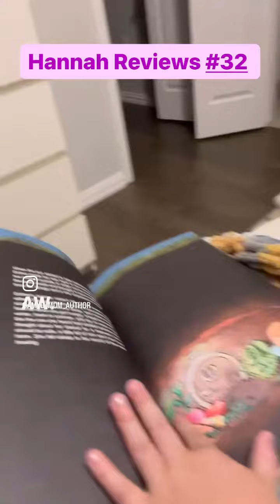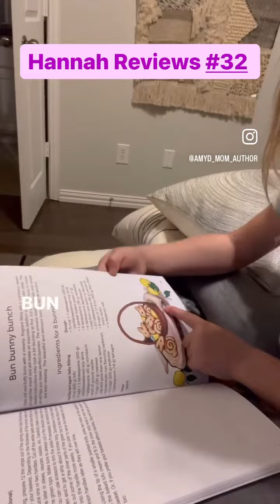What's a Fun Beginner Chapter Book Who's Main Character is a Bunny Who Goes on a Fun Adventure?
Honest, Short Children's Book Reviews by a 6 Year Old

Hannah and I have been reading Where is My Basket by @robert.norok! Robert graciously sent us this book all the way from Slovenia!! Most of you know Hannah LOVES bunnies, so she absolutely loved this adorable adventure about a bunny who has lost her basket and goes on a search to find it with some new friends that she meets on the way. The illustrations are very cute, and this is a great transition book from picture books to bigger kid books. Go check it out on Amazon!

Want to get a FREE PDF of one of my books? Just fill out this form with your email, so I can send it to you - in the comments put Sneaky Pinky! It's a super fun interactive search and find for a pink bunny and other hidden items!

Follow us for more great children's book recommendations and fun!

About me and my family: I am the writer and illustrator of the Hannah Banana and Mary Berry Children's book series. The books are based on my two girls - Hannah and Mary - and are written from a young child's perspective, so other children will find them very relatable. We'd love it if you checked them out!
Link to the Hannah Banana and Mary Berry Series*

This video is about: children's book recommendations, children's book reviews, kids book reviews, kid books, reviews for kids books, authors supporting other authors, bunny book, adventure book for kids, adventure book, bunny lovers, early chapter books, books for kids